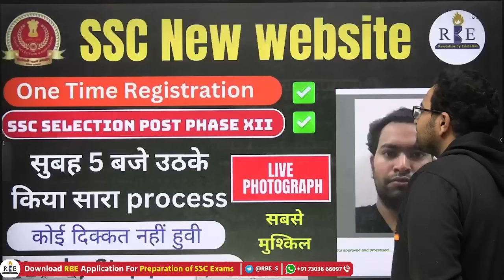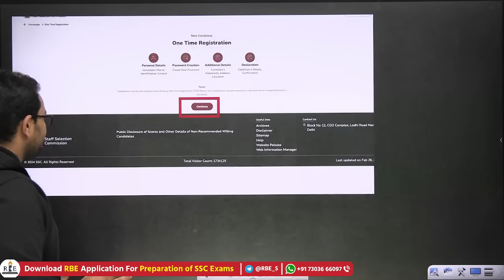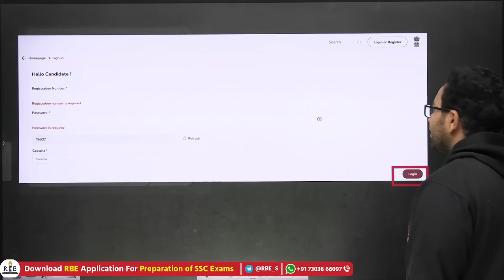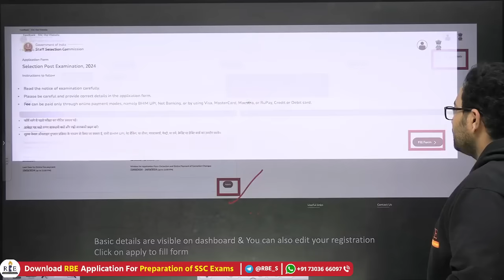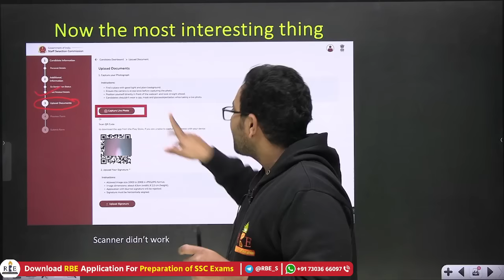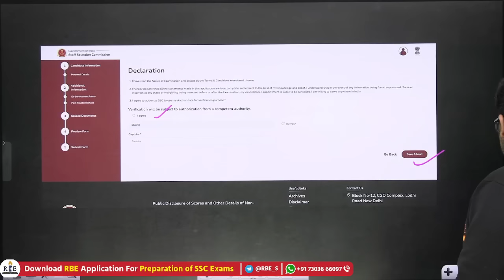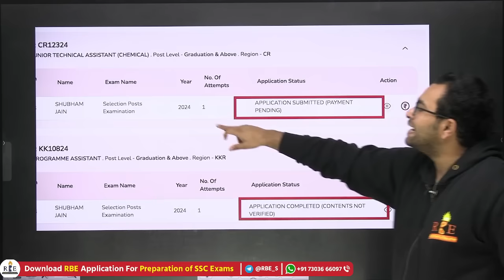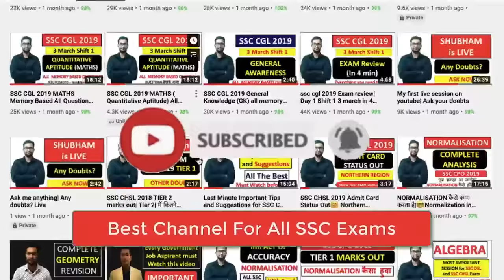SSC One Time Registration (OTR) and Selection post form fill-up live photograph complete demo 🔥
In this video, Shubham Sir will discuss how to do one-time registration (OTR) on SSC new website and the detailed step-by-step process to fill SSC Selection post-phase XII form. How to take live photographs for SSC exam form will also be discussed. Most important video for all SSC aspirants.

SSC Latest Exams PDF links:

SSC Selection Post Phase XI Shift-wise previous year PDF in English & Hindi

SSC format Single Compilation
1) Graduation Level

RBE Mock Test Format Printable Subject-wise Compilation

1) Graduation Level
   (a) English:

2) Higher Secondary Level
   (a) English:

3) Matriculation Level
   (a) English: